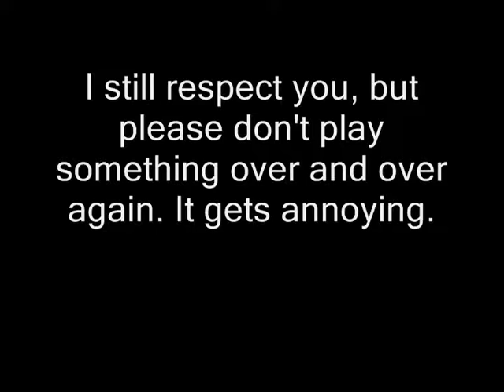OSC We get it already! [Slaphappygam3r]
Note: I respect Slaphappygam3r, but she shouldn't play that stupid song over and over again